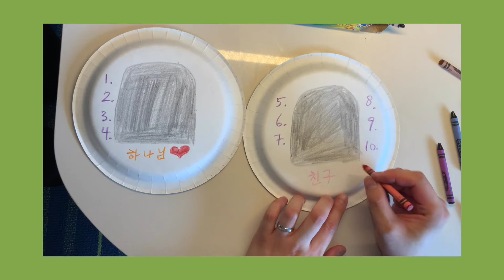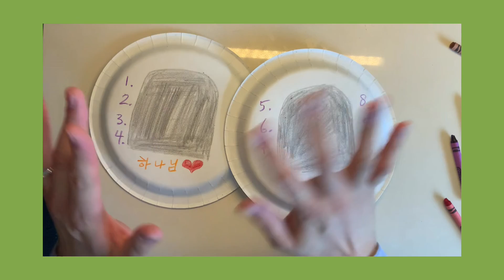KAPCQ Toddlers/유아부 공과공부 Bible Lesson (10/18/20)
돌판에 새겨진 말씀